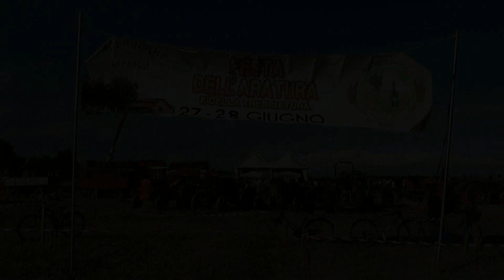Corbolone 2015 festa dell'aratura_ Ploughing of the festival and of the threshing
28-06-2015 Festa dell'agricoltura e della trebbiatura a Corbolone.(Riprese effettuate con Telecamera Panasonic AG-AC8EJ )